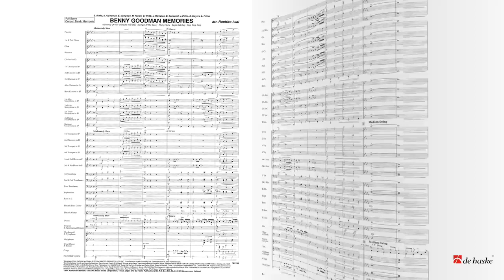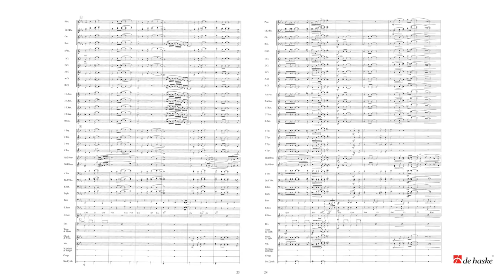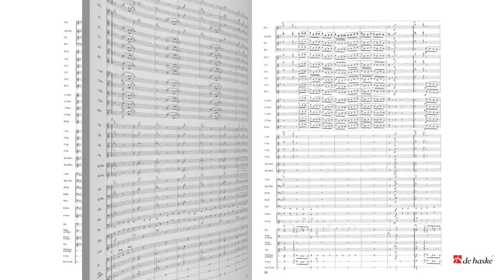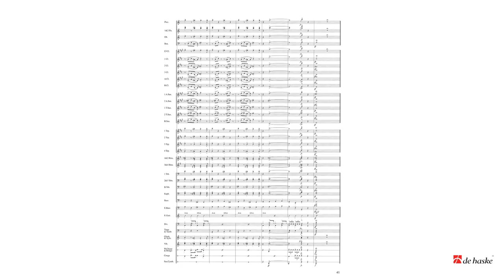Benny Goodman Memories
Arranjador: Naohiro Iwai
Formação: Concert Band
Gênero: Pot Pourri
Nível de Dificuldade: 3
Editora: De Haske
Custo na Editora: 130,83 EUR